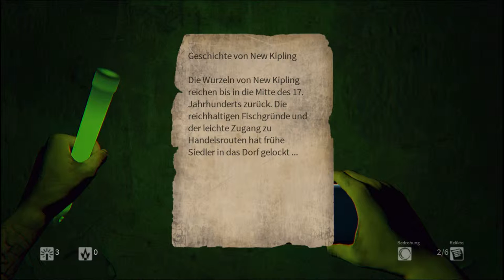Daylight_Part.2 Geisterstunde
Während der träge, aber oft hochspannende Survival Horror in den Neunzigern das A und O des Videospiel-Horrors war, regierte seit „Resident Evil 4“ der Action-Horror – und das beinahe eine Dekade lang. Jetzt scheint sich die Vergangenheit zu wiederholen, denn im Zuge der beliebten Survival-Games (wie „Rust“ oder „DayZ“) kehrt auch Survival Horror zurück – wenn auch in anderer Form. Spiele wie „Outlast“ schocken zwar wie früher mit wenig oder gar keiner Waffengewalt und zwingen Sie zur Flucht, peppen das Uraltrezept aber mit modernen Zutaten auf. So linsten Sie im zuletzt genannten Titel durch eine Kamera, was für noch mehr Schocks sorgte